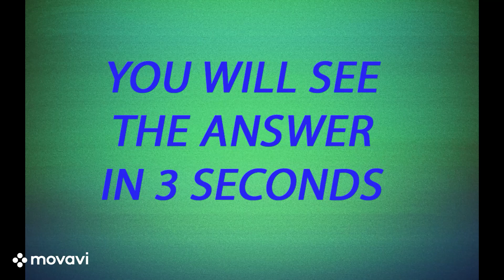Can YOU guess the source of the sound?(#34)